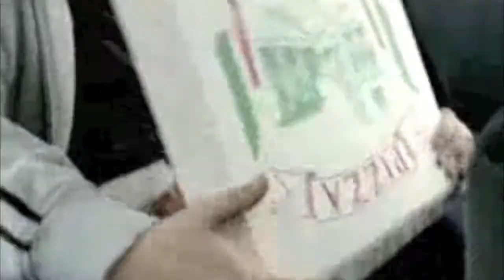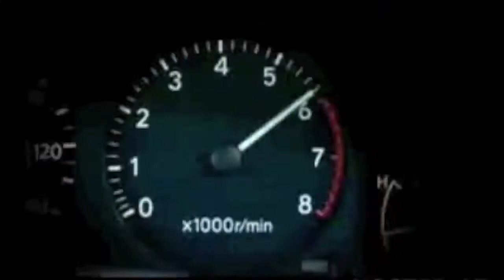Willatz - Wear Your Seatbelt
Movie edit (clip cut) done by droydi (me) and music remixed by Willatz.

We have no friends to lose... Use your seat belt..